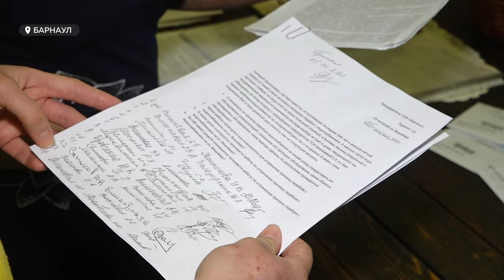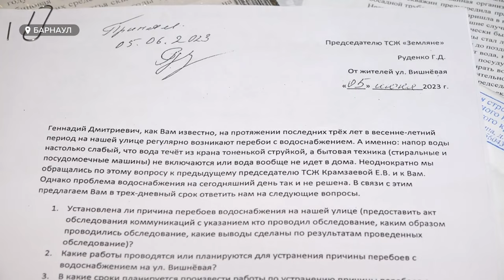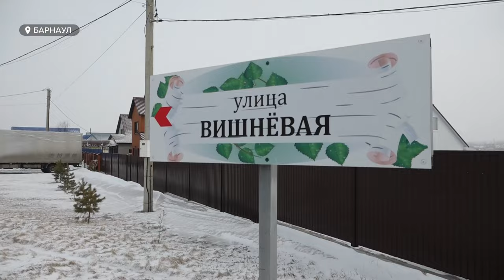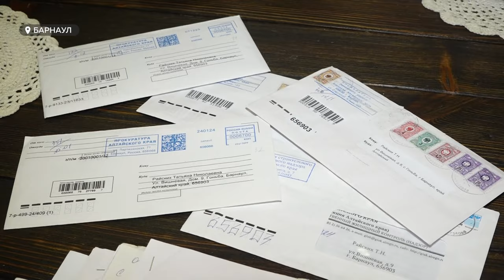В Гоньбе пытаются исключить из ТСЖ целую улицу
Одну из улиц в селе Гоньба хотят исключить из местного ТСЖ. Официальная причина – множество должников. Однако жители уверены, дело в  конфликте с председателем из-за перебоев с водой. Что за холодная война идет в пригороде и с чего все началось - смотрите в нашем видео.